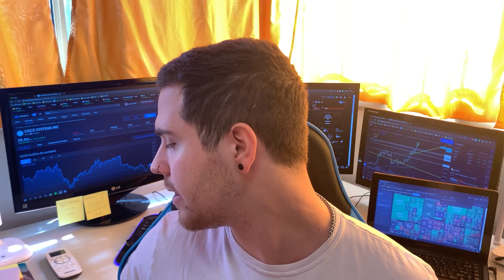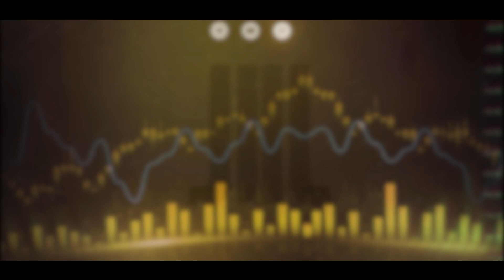EN QUE INVERTIR DOLARES✅ 4 OPCIONES DE INVERSION 🔥 [Joven Inversor]